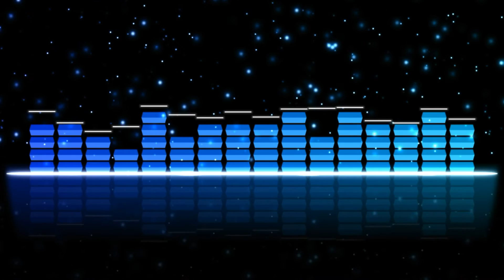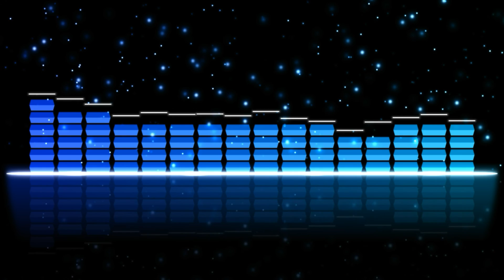Nightcore - Welcome To The Club Now // MUSIC FREE [FTM]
Nightcore - Welcome To The Club Now  [Hardstyle]
▼ Link to download  the song and listen

⇢⇢⇢⇢  English  ⇠⇠⇠⇠
If you like I liked give and share to reach more people . Thanks for your support and help.